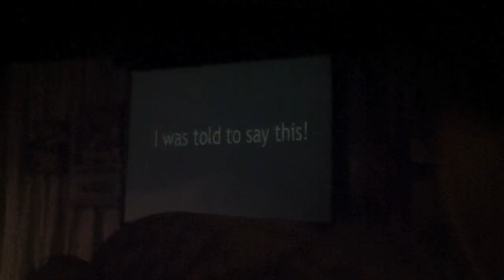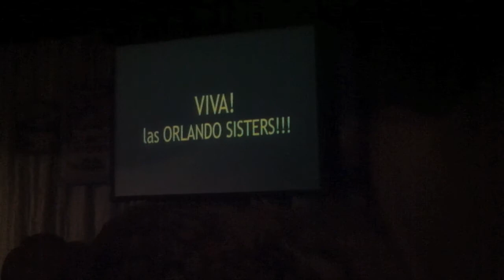Exequatur Part 2